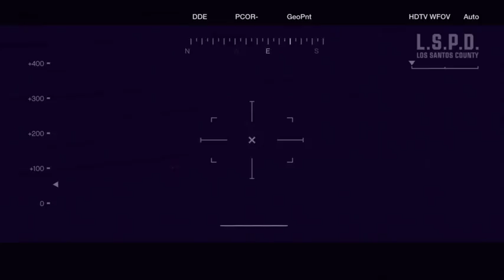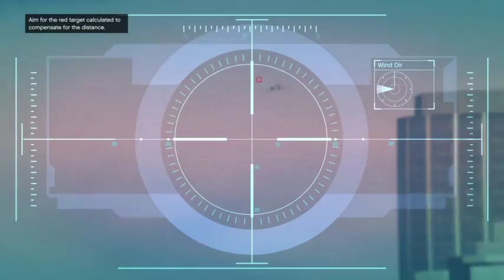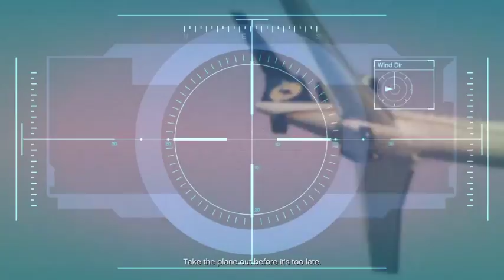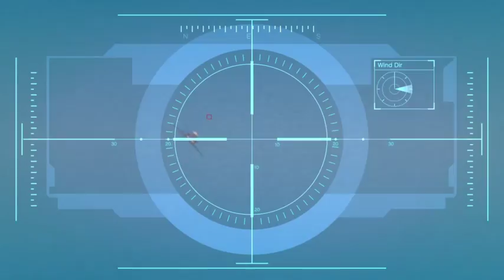Grand Theft Auto V (10)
Thats right I'm finally back with some GTA 5!